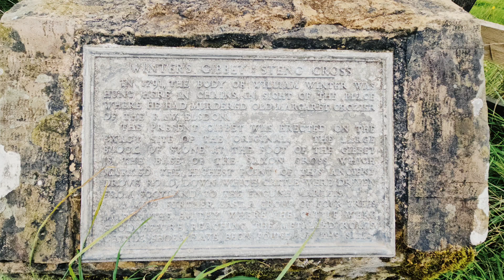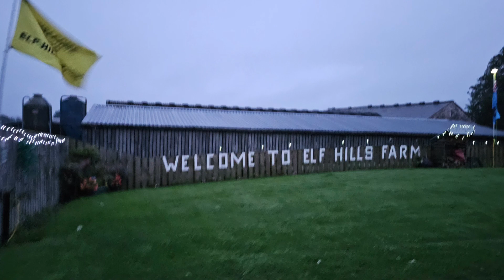Harwood Forest and Cambo Northumberland 🟨🟥 - A Doggy 🐕 Adventure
**A Silent 🔕 Video**